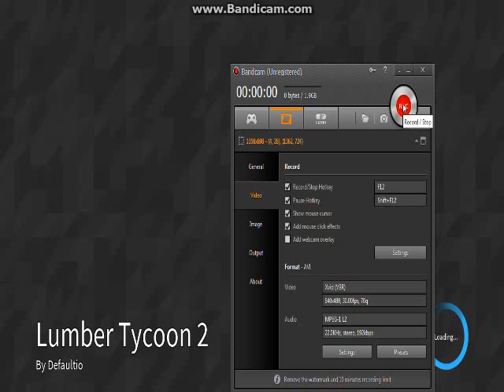Really...im quiting roblox prank on friend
lets smash 1 like is that poss
ble idk but i would be awasome if we do